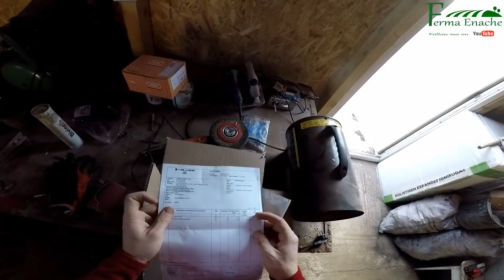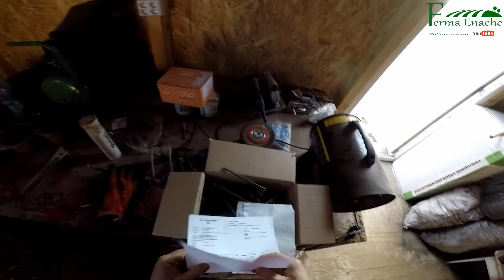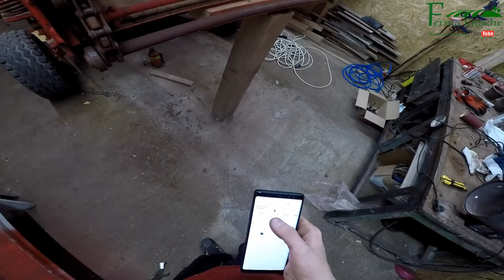Ep:11/2020 Sa mai si montez pe balotiera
--drona dji phantom 3
--camera folosita Gopro hero 5 session